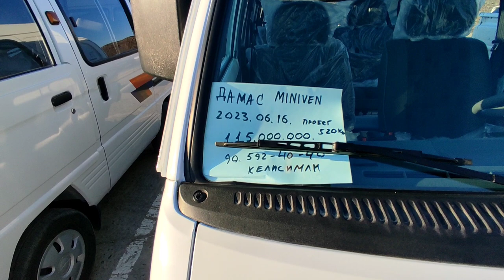9 июля 2023 г. НОКИС МАШЫН БАЗАР АВТО РЫНОК